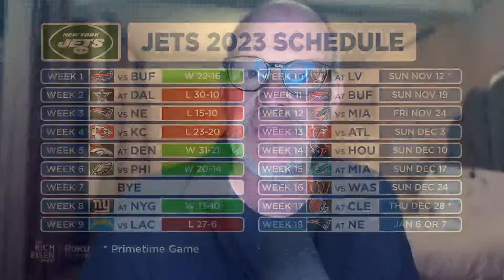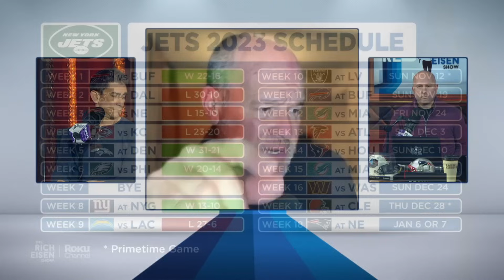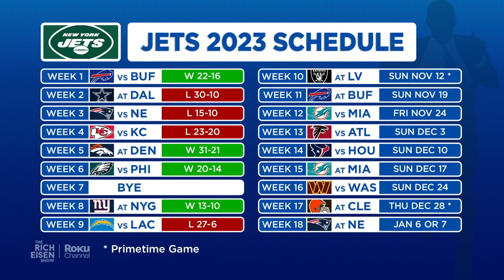Rich Eisen Talks Jets-Chargers, Aaron Rodgers & More with Andrew Siciliano | Full Interview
Rich Eisen joins the show from Germany where he’ll be doing play-by-play for the NFL Network on Sunday and discusses with guest host Andrew Siciliano his New York Jets “total abomination” of a loss on Monday Night Football to the Los Angeles Chargers, says if he actually wants Aaron Rodgers to return to the field this season, and previews his big day in touring Berlin…on a bicycle.